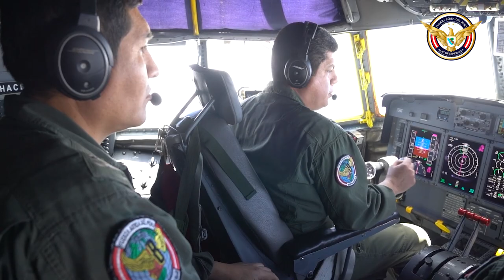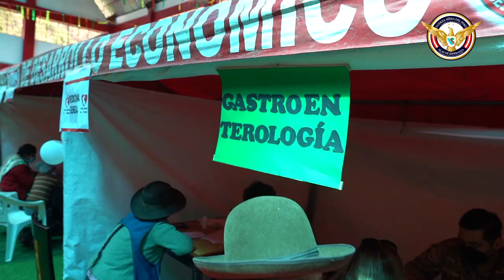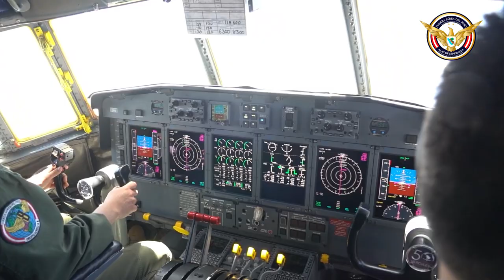INFORME ESPECIAL DE ALAS DE ESPERANZA IX EDICIÓN (LARES-CUSCO)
A través del programa "Alas de Esperanza", la Fuerza Aérea del Perú, continúa fomentando el desarrollo social y económico del país, buscando unir a los pueblos más alejados de la costa, sierra y selva; siempre dispuesta a brindar su mejor esfuerzo para todos los peruanos.